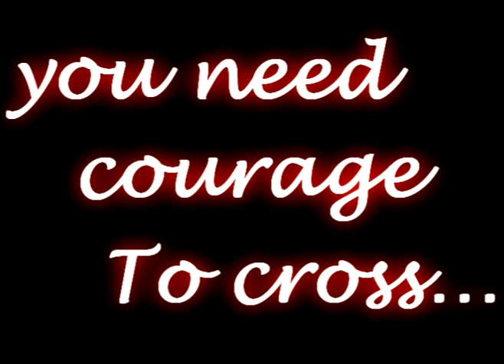Heldenmuseum # Trailer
Bij deze presenteren wij de trailer van het splinternieuwe Heldenmuseum. Een museum van zien, leren, doen en ervaren. Je ziet helden, idolen en alle ins en outs.

Heeft deze trailer jou nieuwsgierig gemaakt dan zien we jou graag terug op 19 juni tussen 13:00 en 17:00 bij de presentatie van ons project: het enige echte "Heldenmuseum".

Bezoekadres:
Bergerweg 21
6085 AS Horn

Entree:
Volwassen: € 2,- p.p.
Kinderen: € 1,- p.p.

Come and find out!

Dit project werd opgezet door 3HAVO en 3VWO van SG Sint Ursula Horn.
Trailer was made by Sanne Raemakers en Maud Beulen, G3A